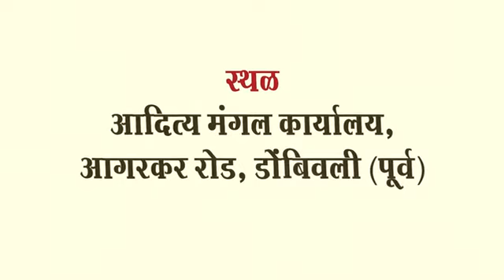Chat with CHAAT - Unique CHAAT Festival !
For foodies it will be Yummy , Scrumptious & Delicious experience. Do visit on 14th / 15th September 2019 @Aditya Mangal Karyalay, Dombivli (E) 4 pm to 9 pm